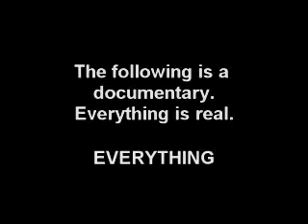Redneck Yardwork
Redneck Eddie does some yard work while his southern buddy Troy comes over to visit!